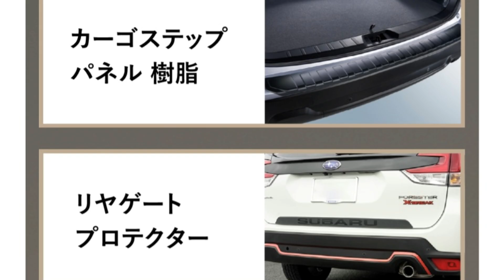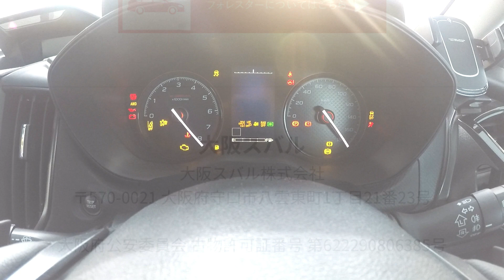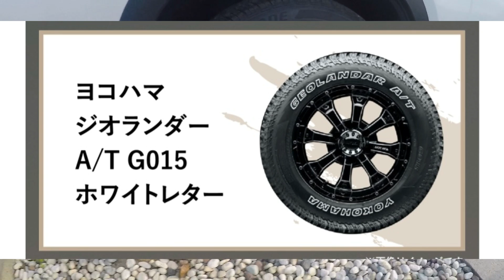新型フォレスター特別仕様車KS-01 近畿スバル限定！フォレスター